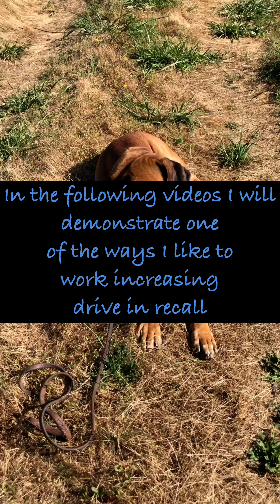Boerboel Fuller’s Prince Vados “ working down/stay/recall” with higher drive